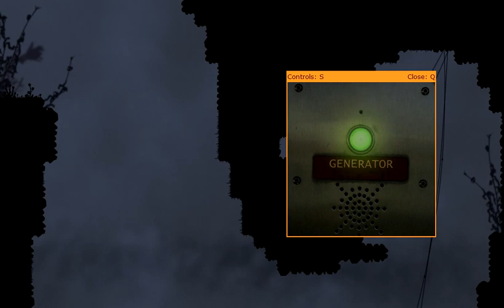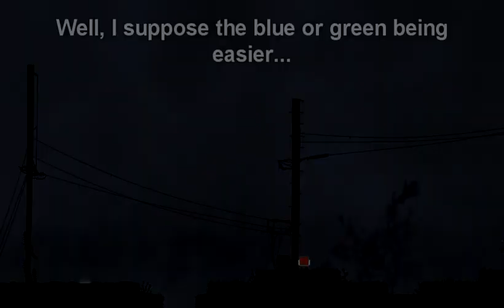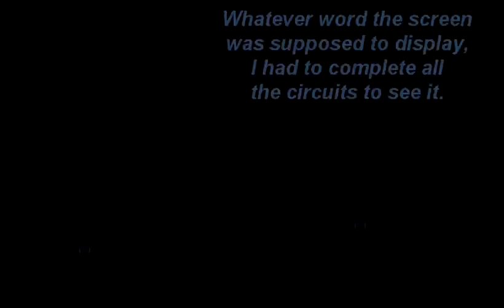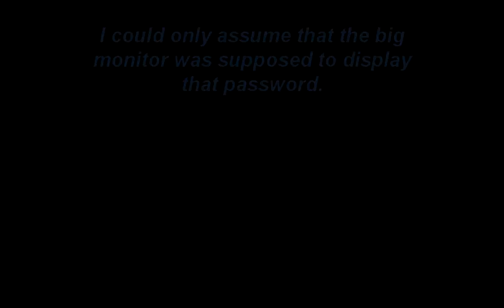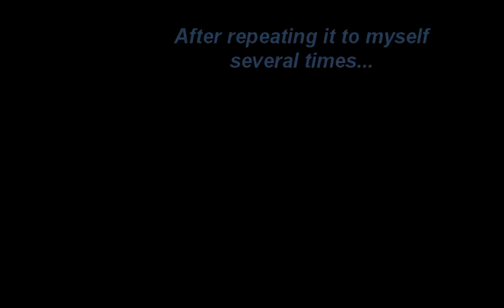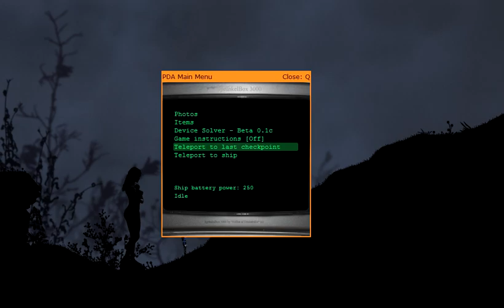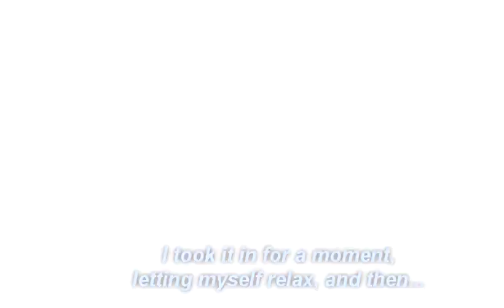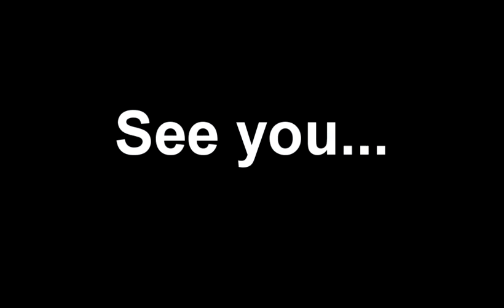Let's Play Saira (3) - Ninian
This time, Saira visits only one planet - the calm, dark world of Dragon Noir.